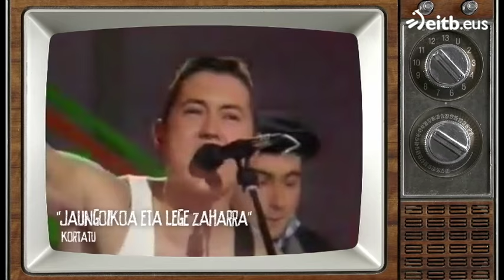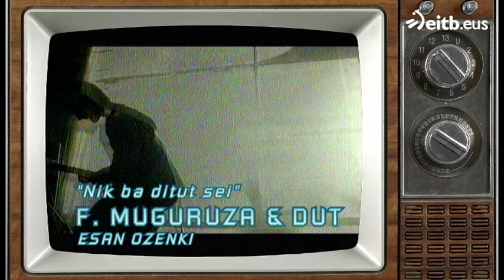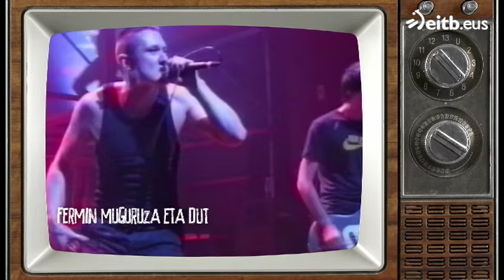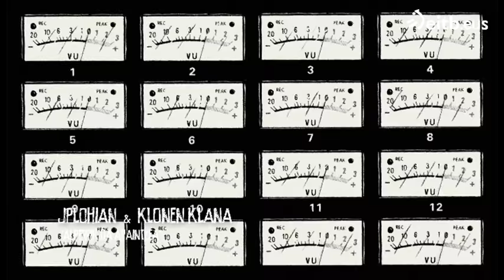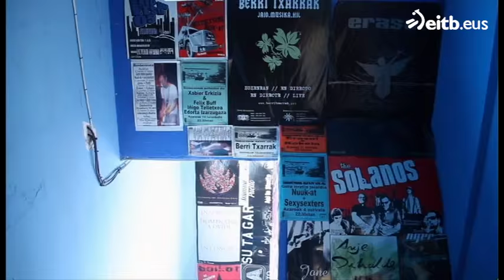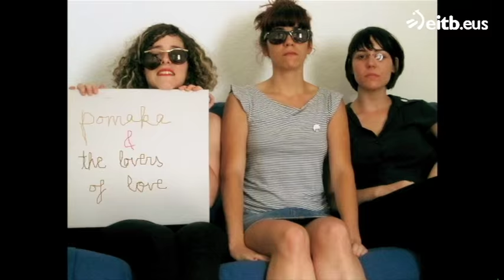Tumatxak 2016: Fermin Muguruza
Fermin Muguruza artista polifazetikoaren ibilbide jorian murgildu dira 'Tumatxak' saioan, Julen Telleriaren eskutik.